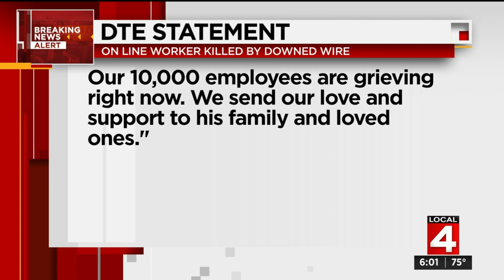DTE worker dies after being electrocuted by downed wire on Detroit’s west side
A 40-year-old DTE Energy worker has died after being electrocuted by a downed wire on Detroit’s west side, officials said.